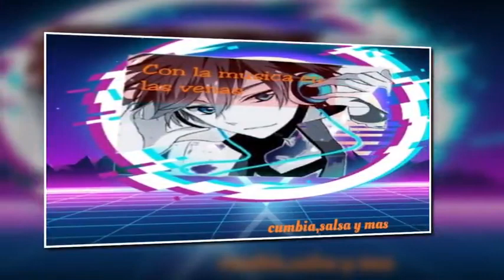Noche De Estrellas - Los Diplomaticos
Puedo observar las estrellas en esta noche y puedo viajar con mi imaginación hasta a donde estas tu.